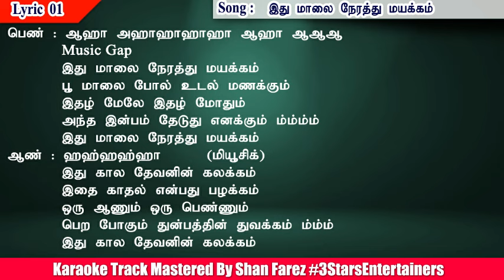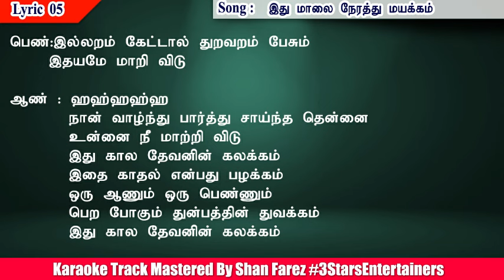Ithu Maalai Nerathu Mayakam Duet Song Karaoke For Male n Female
Sing Along and Fullfil your Leisure time with Music
Song  Ithu Malai Nerathu Mayakam  Duet  Karaoke  For  Male n Female
Movie : Dharisanam
Singers : TMS. LR ESHWARI